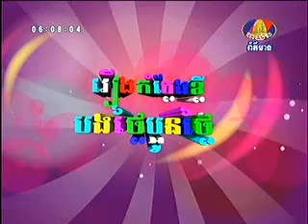Older in law and Younger in law on 31 08 2013 Part 1